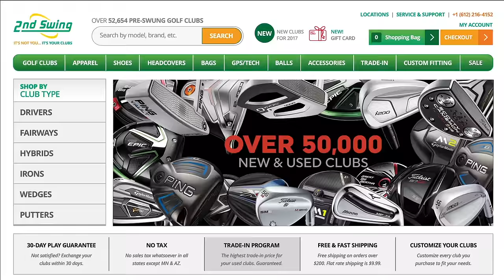2nd Swing Best Selection in store and online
Shop 2ndswing.com for the largest selection of new and preswung golf clubs.